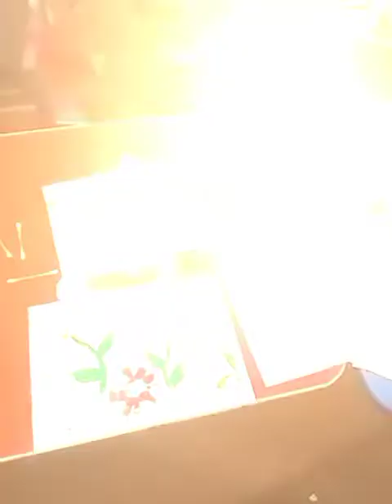tissue paper roll art ( recycling and reusing concept )